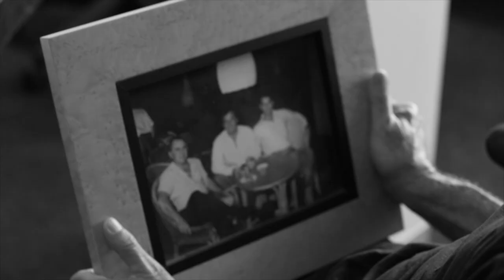"What do I do with my life?" | Mark Bouris Business Mindset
I often speak about the importance of self-reflection. We all need to reflect on our actions. One of the biggest lessons I’ve learned in my life is that no matter how low you get, only you can pull yourself out of the dumps. You can’t rely on others to do it for you. When you’re in the wilderness, you have to be your own guide out.